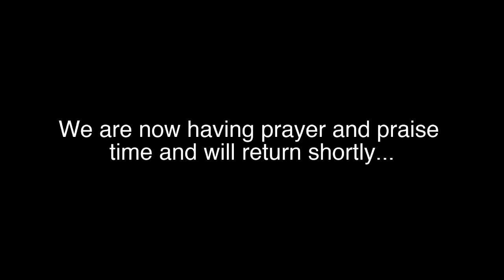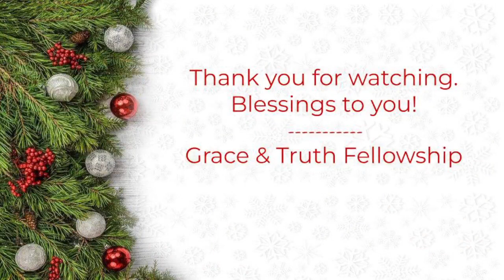12.31.2023 Sunday Service